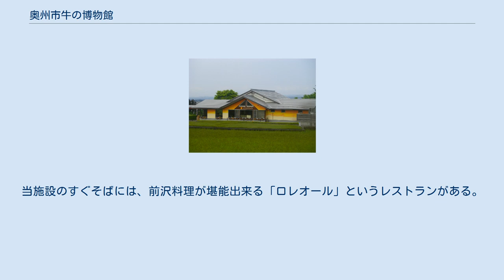奥州市牛の博物館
レストラン「ロレオール」 奥州市牛の博物館（おうしゅうしうしのはくぶつかん）は、岩手県奥州市前沢にある、牛をテーマとした博物館。
牛の標本など生物学的な資料やヒト（人間）との関わりについて展示している。
略称は「牛の博物館」。
牛を専門とする博物館は世界的にも珍しい。
 肉牛「前沢牛」が名産である岩手県胆沢郡前沢町（現在の奥州市）が「町民の教育、学術及び文化の発展に寄与する」ことを目的に、1995年開館した。
牛の博物館は、当初「前沢町立牛の博物館」という名称だったが、2006年（平成18年）の市町村合併に伴う前沢町の消滅と奥州市の成立に伴い、現在の名称に変更された。
テーマは、「牛と人との共存を探り、生命・自然・人間を知る」。
 初代館長の兼松重任（岩手大学元教授）が実物展示を重視し、反芻するため4つに分かれた胃の樹脂含浸標本や見島牛の全身骨格を所蔵しているほか、様々な資料を展示している。
地元生産の前沢牛の生い立ちや変遷、流通などの展示もある他、前沢の歴史においても牛の博物館で知ることが出来る。
「浮世絵に見るウシ」「牛と鬼」といった企画展も開催している。
 水牛が重要な位置を占めるスラウェシ島のトラジャ族の文化を紹介するコーナーを設けている。
トラジャ族は葬送儀式で水牛を贄とする。
水牛の角を飾る住居「トラジャ族#トンコナン」を、現地の大工を招いて三分の一の大きさで再現した。
また、 当施設からは世界遺産に登録されている「平泉―仏国土（浄土）を表す建築・庭園及び考古学的遺跡群―」への追加登録を目指している白鳥舘遺跡を臨むことが出来る。
当施設のすぐそばには、前沢料理が堪能出来る「ロレオール」というレストランがある。